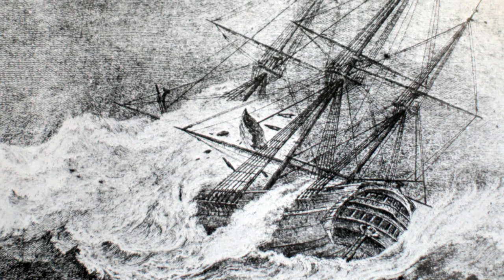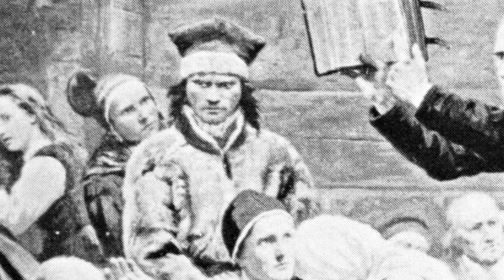2. Havet som förenar (Del1)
Andra delen i kursen Västerhavets kulturarv